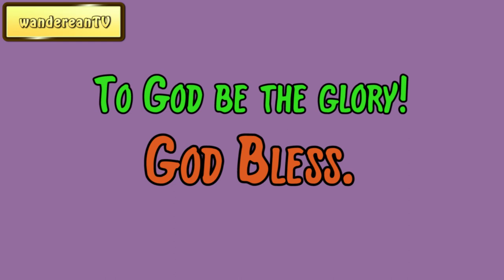November 13 || Our Daily Walk by F. B. Meyer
Others:
Devotional Sermons
Charles Spurgeon
Sermons